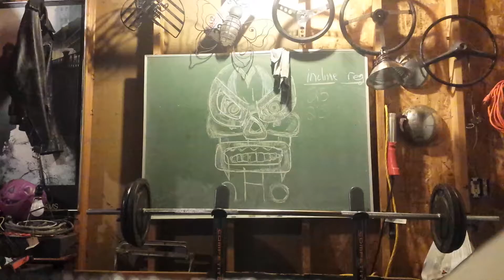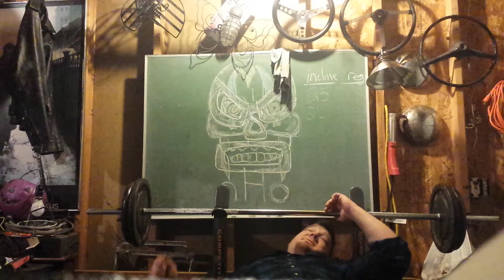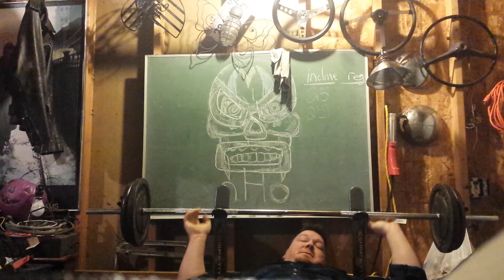Aj styles vs Shane McMahon